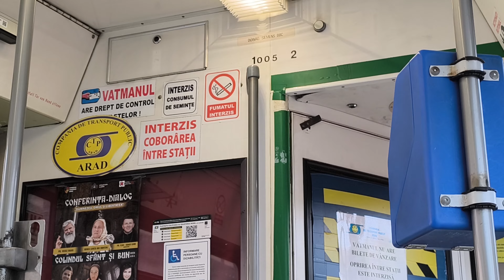Arad, Tram, Strassenbahn Romania Tram/Strassenbahn/Tramways/Tramwaje [4K] 11-12.11.2024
Két napos kirándulás Aradon, elég változatos felhozatallal.
A two-day excursion in Arad, with quite a varied selection.
Tartalomjegyzék:
Table of contents:
0:00 "74" Lohner GT6 ex Innsbruck
1:10 "71" Lohner GT6 ex Innsbruck
1:46 "41" Duewag GT6 ex Innsbruck
2:18 "122" Duewag GT6 ex Rhein-Neckar
3:20 "1862" Duewag GT8 ex Essen
3:42 "1863" Duewag GT8 ex Essen
6:59 "1861" Duewag GT8 ex Essen
7:48 "1014" - "1054" Duewag ET6-EB6 ex Rhein-Neckar
8:17 "623" Esslingen GT4 ex Essen
8:53 "697" Esslingen GT4 ex Essen
9:15 "608" Esslingen GT4 ex Essen
9:42 "493" Esslingen GT4 ex Essen
10:01 "486" Esslingen GT4 ex Essen
11:02 "1189" Tatra T4D ex Halle
11:33 "1129" Tatra T4D ex Halle
11:42 "1170" Tatra T4D ex Halle, Driving school tram
11:57 "1085" Tatra T4D ex Halle
15:13 "1126" Tatra T4D ex Halle
15:54 "1174" Tatra T4D ex Halle
16:40 "1085, 1126" Tatra T4D ex Halle
18:00 "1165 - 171" Tatra T4D + B4D ex Halle
18:33 "1019" Duewag M8S ex Essen
18:54 "1005" Duewag M8S ex Essen
20:47 "2431" Astra Imperio Arad
21:09 "2434" Astra Imperio Arad
21:30 "2430" Astra Imperio Arad
22:18 "2433" Astra Imperio Arad
22:31 "1506" Astra Imperio Arad
22:51 "1907" Astra Imperio Arad
23:11 "2223" Astra Imperio Civitas
23:27 "2216" Astra Imperio Civitas
23:53 "2217" Astra Imperio Civitas
24:24 "2215" Astra Imperio Civitas
25:07 "2112" Astra Imperio Civitas
25:46 "2216" Astra Imperio Civitas
25:56 "2215" Astra Imperio Civitas

Köszönöm, ha megnézed és lájkolod. Ne felejts el feliratkozni.